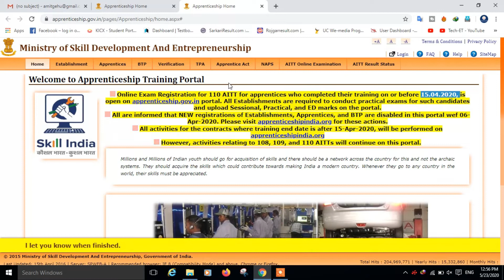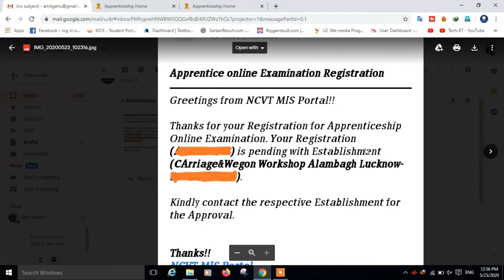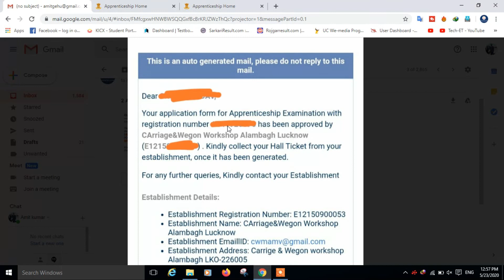Apprentices Online Exam || Confirmation Mail from DGT || Latest Apprentices Exam News Update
In this video we discuss about mail which come from DGT

For Examination Registration form for Apprenticeship | प्रशिक्षु प्रशिक्षण के लिए परीक्षा पंजीकरण फॉर्म

apprentice,apprentice registration,how to fill apprentice registration form online,apprentice activation,apprentice activation with wrong email id,apprentice activation with wrong email,apprentice activation without email id,how to fill apprentice form online,apprentices registration for candidate,iti online exams telugu,apprentice authentication,oil india apprentice recruitment 2020 qualification,apprentice registration activation,how to make correction on apprentice registration